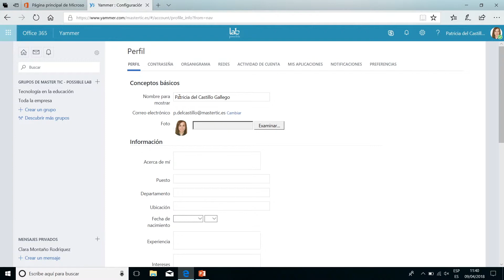¿Cómo editar tu perfil?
En este vídeo vamos a aprender a configurar las diferentes opciones de nuestro perfil de yammer, añadir una foto, nuestra descripción... y toda la información que queramos añadir.

INNOBITES